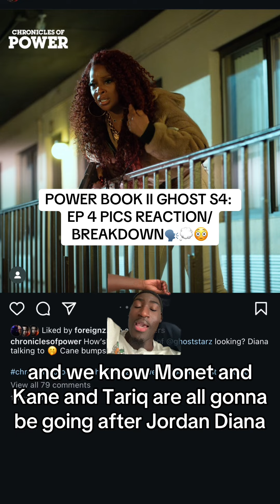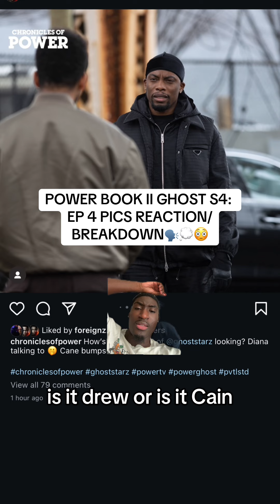Power Book II Ghost S4: Ep 4 Pics Reaction/Breakdown